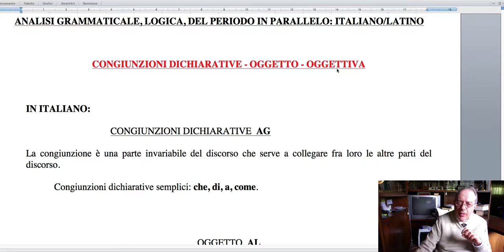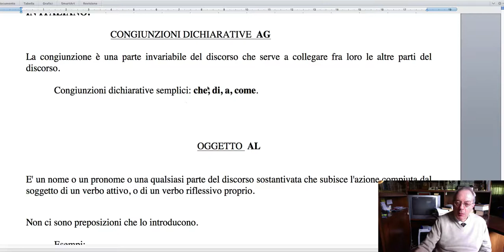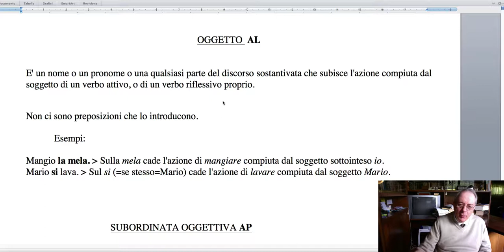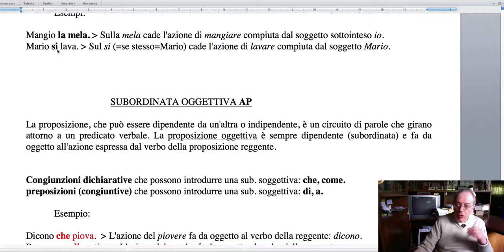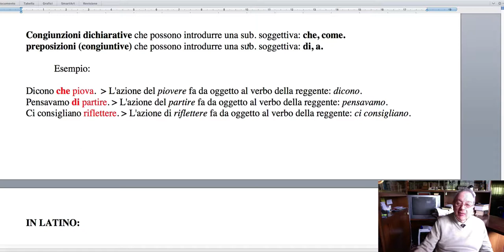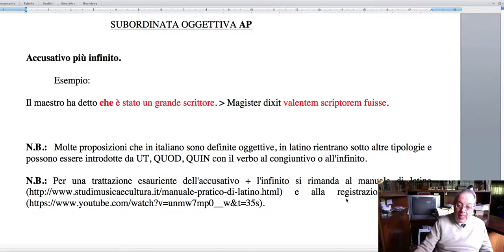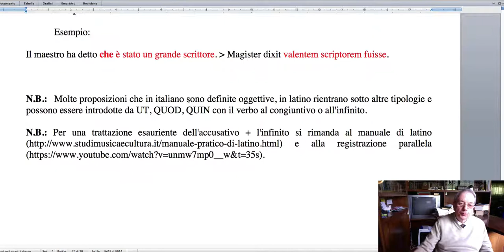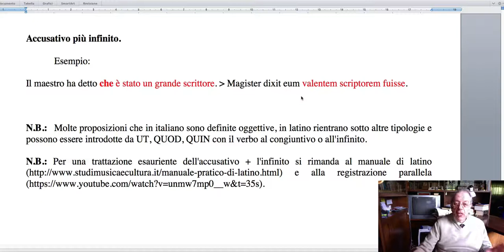Congiunzione dichiarativa, Complemento oggetto, subordinata oggettiva: Italiano/Latino